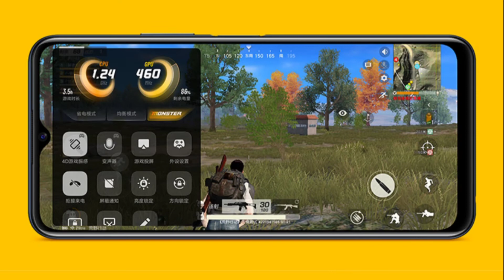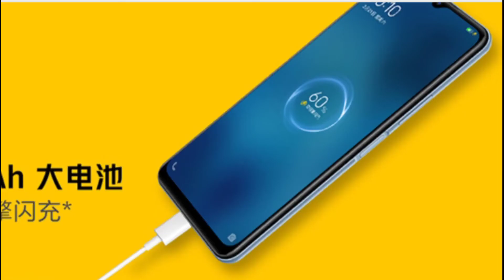iQOO U3x || 5G || Launched⚡FHD+ Display ! 5000mAh Battery ! Liquid Cooling⚡Feature ! Space ! Price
The iQOO U3x features a 6.58-inch FHD+IPS LCD screen that has a waterdrop notch for an 8-megapixel selfie camera.
The screen supports a 20.9 aspect ratio, a Full HD+ resolution of 1080 x 2408 pixels, a 401ppi pixel density, HDR10, and a refresh rate of 90Hz.
iQOO U3x is powered by Snapdragon 480SoC chipset along with up to 6GB of LPDDR4x RAM fuels the device and 128GB internal storage,
The phone is dual camera setup housed inside a rectangle camera module. It includes a 12MP main shooter with an f/1.79 aperture and a 2MP depth sensor 8MP Selfie Camera,
 The iQOO U3x is backed by a 5000mAh battery that supports 18W dual-engine fast charging.
We are still to know what the device will be priced in India but considering its Chinese pricing, we can expect a retail price tag of Rs 10,000 and under for the U3x.